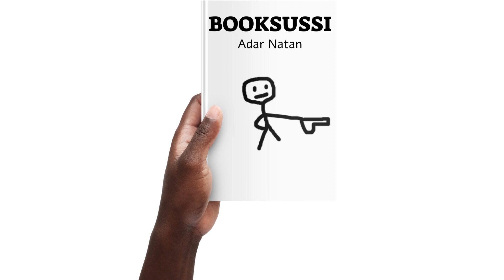!Just To Confirm... Subscribe